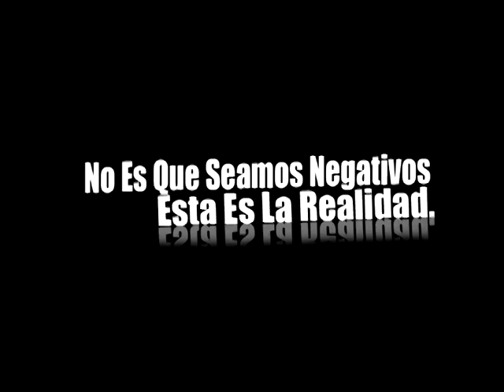Asi Es Mi Pueblo Bonao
Este es mi pueblo de Bonao, aunque nos duela esta triste realidad
Creado y Diseñado By JoelStudios / Television, Para
La Prensa De Ahora.Net